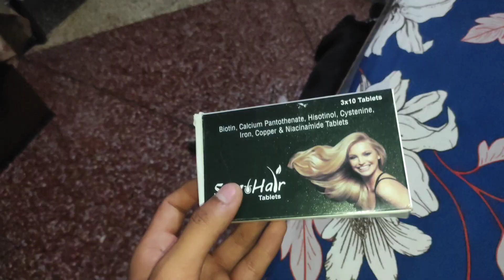Alice ki training😎|MayankYadavVlogs